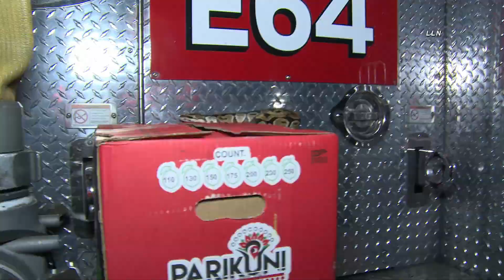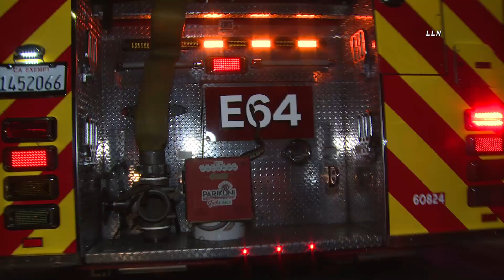Street Snake Goes Home with LAFD / South LA 7.11.20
SOUTH LA - A snake was found curled up on a South LA street. LAFD Fire Station 64 was called out to the scene to handle the snake. Animal Control is not available at these times. While LAFD was asking if anyone lost a snake, or if anyone wanted a snake, a neighbor brought out a bucket. The "rookie" had the honors of handling and securing the snake. After a few tries, it was put in a LAFD bucket (not the neighbors) and sealed and tied to the back of LAFD Fire Engine 64. Animal Control will be called in the morning.

The snake entertained the firefighters as the rookie was having a few problems at first.